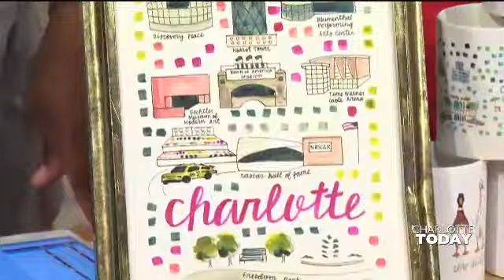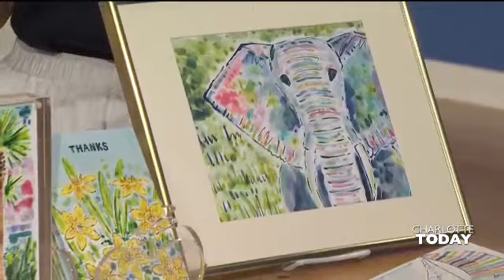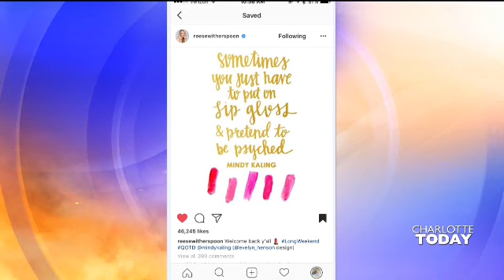WCNC Charlotte Today | Evelyn Henson Interview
Charlotte Today | June 20, 2017